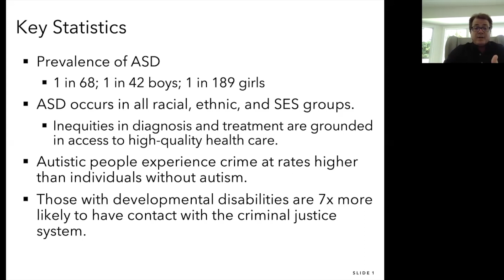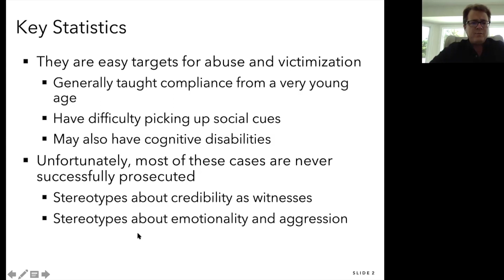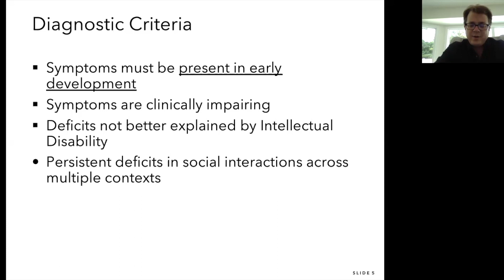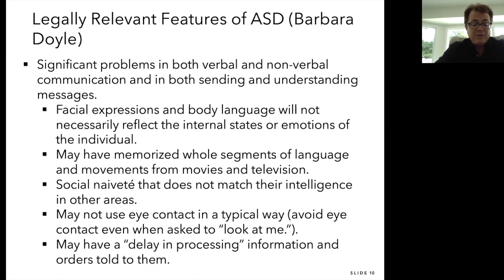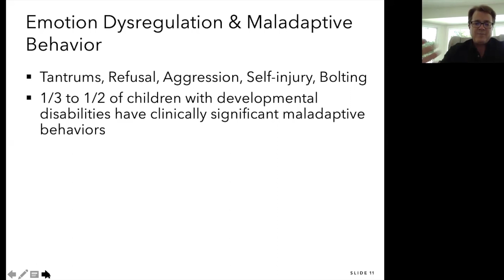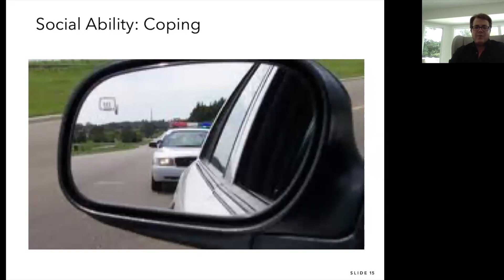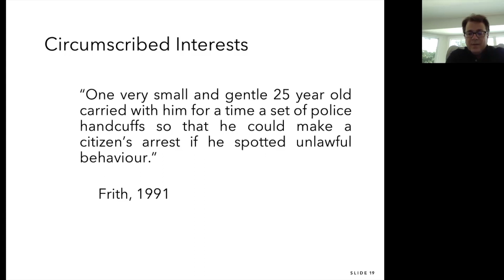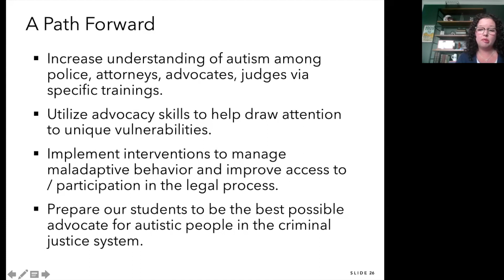Webinar: Autism and the Criminal Justice System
This interactive webinar was presented by Dr. Kevin Pelphrey who has conducted groundbreaking research here at U.Va., leveraging brain science to develop biologically based tools that help us detect, stratify, and tailor treatments for individuals with autism. In this webinar, he speaks of the issues our current justice system faces when met with individuals with autism. He also offers advice and resources on how to improve law enforcer's approach, as well as what families can do to help prepare individuals with autism if an interaction occurs. A Q&A is included at the end of the presentation!